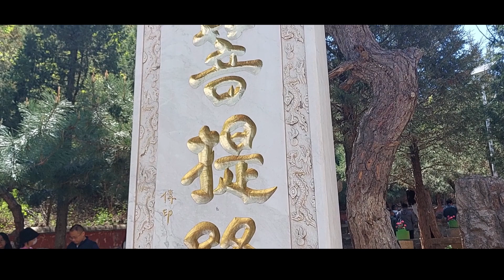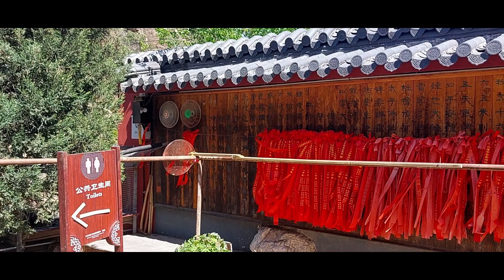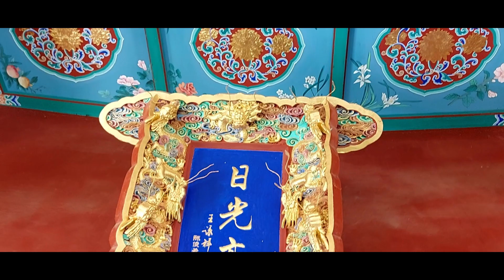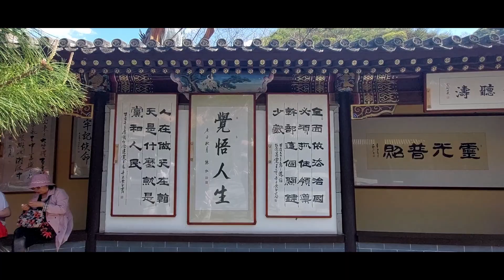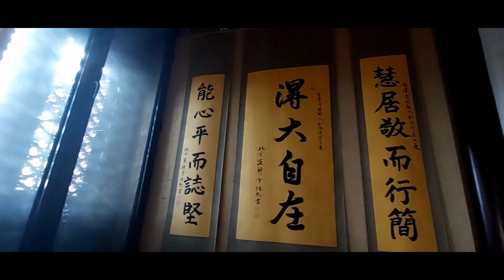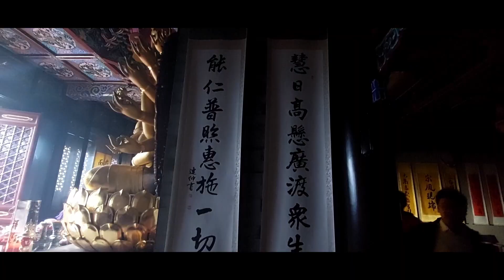Going to the Baipu Temple! - 白瀑寺 2023.04.30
Today we're going to the Baipu Temple!